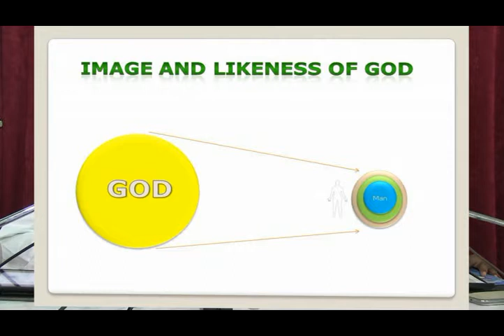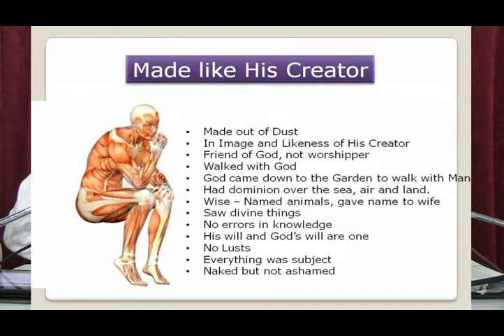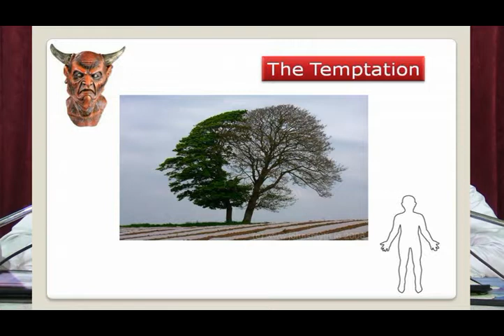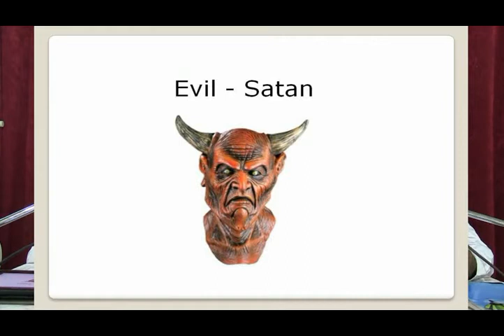Growing to Maturity in Christ - 05 (H/T)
Kazipet, Telangana, India
Sep. 2014